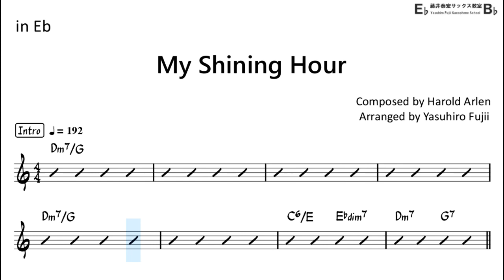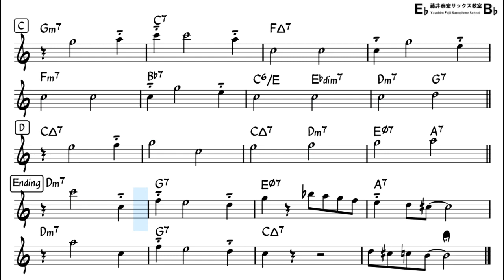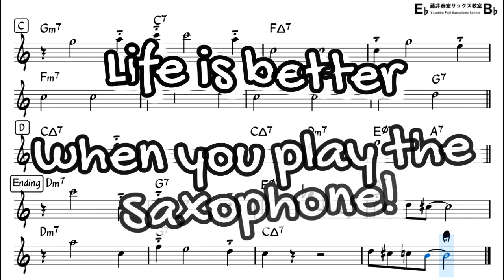My Shining Hour - Backing Track with Sheet Music for Alto Sax